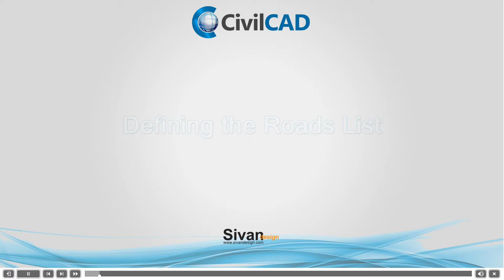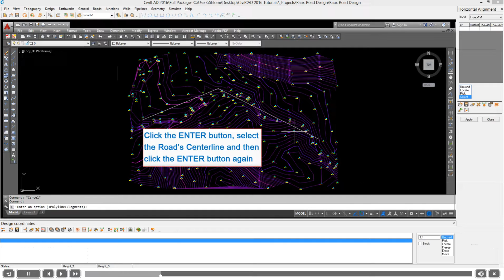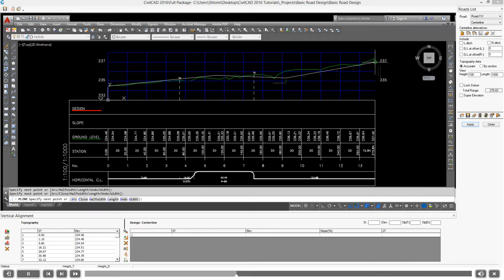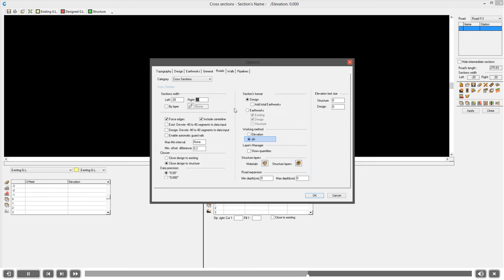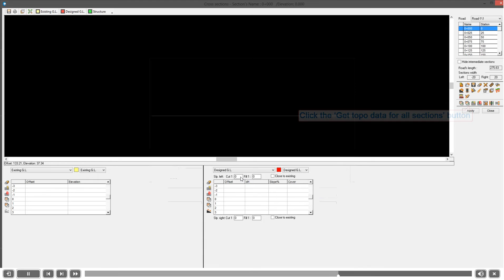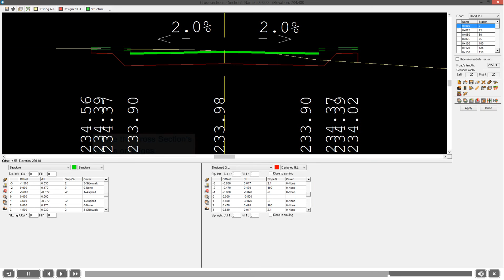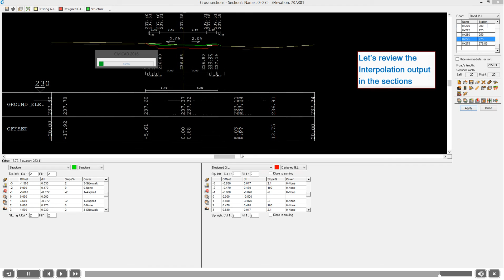2 Basic Road Design - CivilCAD 2016